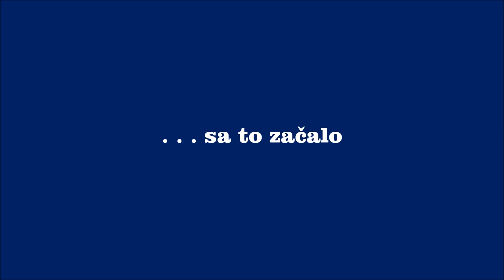Slovenská medailová žatva z MS v Hokeji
Prehľad najlepších momentov z MS v Hokeji, na ktorých Slovensko získalo medailu